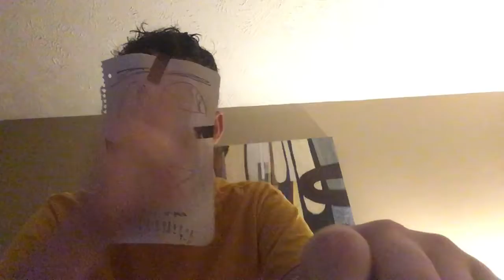Going back to my cringe days